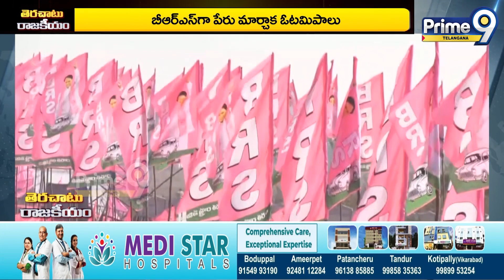కేసీఆర్ యాగం దీని కోసమా..! | KCR Sacrificed For This | Prime9 Telangana